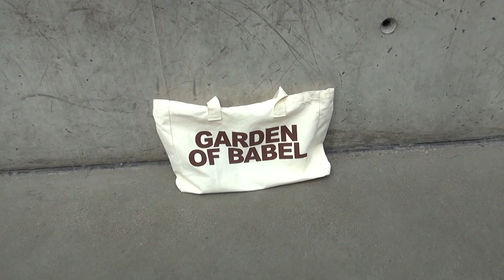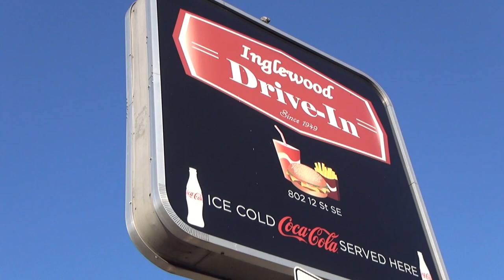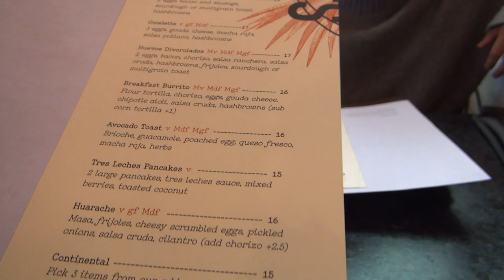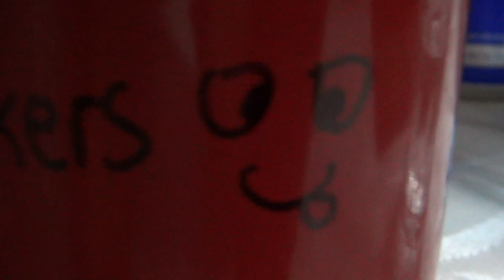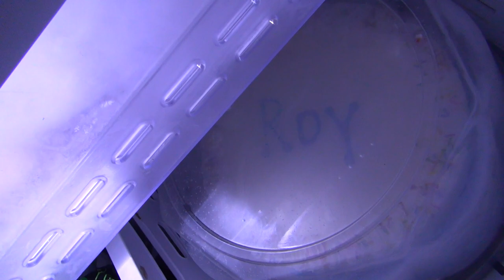Vlog 002: The Weekenders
A wholesome weekend to send off summer 2023.

Photo assets for Garden of Babel, a bro date with Jose, Launch Pad with my alcoholic friends, family gathering, and Roy's Birthday.

I just want to sleep forever bruh.

Music used in video: Soundcloud

1.

2.

3.

4.

5.

6.

Thanks!